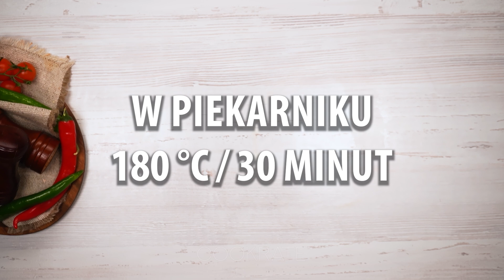Namocz chleb w mleku! Moi goście będą zachwyceni tym kulinarnym przysmakiem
Składniki:
pieczywo - 400 g
jajka - 1 sztuka
mleko - 350 ml
Pozostawić na 10 min

na sos:
jajka - 6 sztuk
pomidory - 120 g
cebula - 120 g
boczek - 80 g
sera - 100 g
śmietany - 150 ml
oregano - 5 g
Wielkość blachy 22 X 28 cm
W PIEKARNIKU 180 °C/30 minut